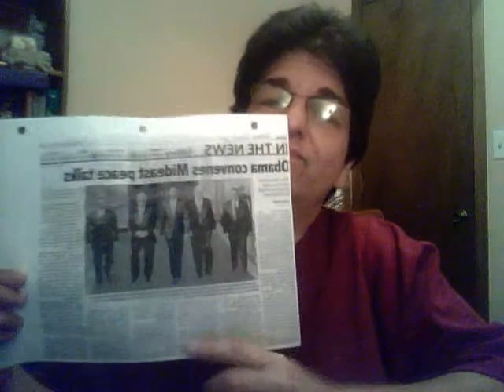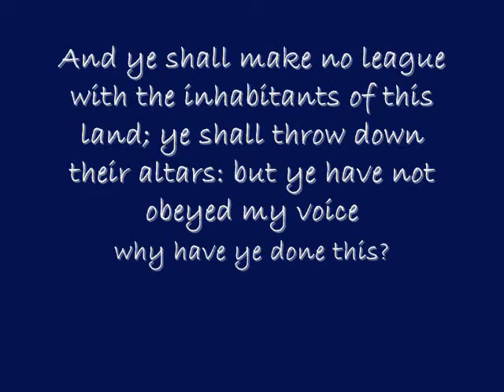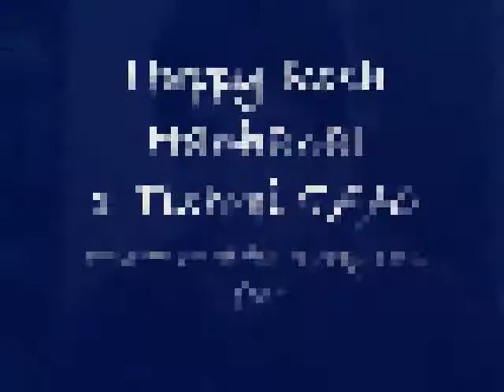Agreement on Land of Jerusalem?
US President Obama had a meeting with Middle East Leaders about giving a land of Jerusalem to Palentines but God forbids for Israel to give land of Jerusalem... according Judges 2:2-3  Each time the agreement between Israel and Palentines, Egypt etc  always brokes after make a peace.